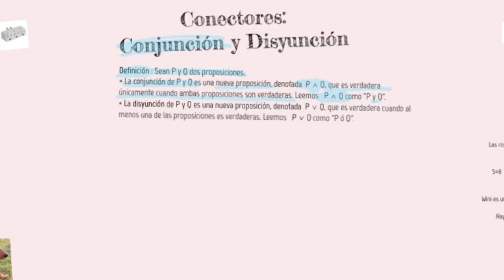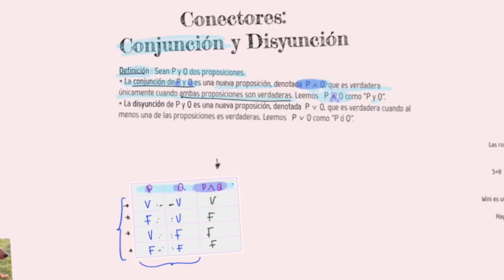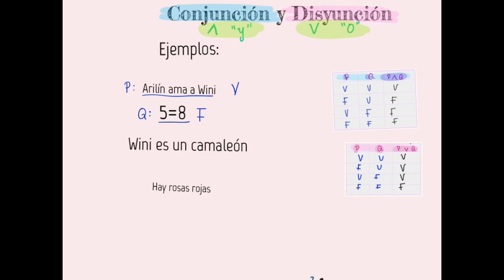Conjunción y Disyunción